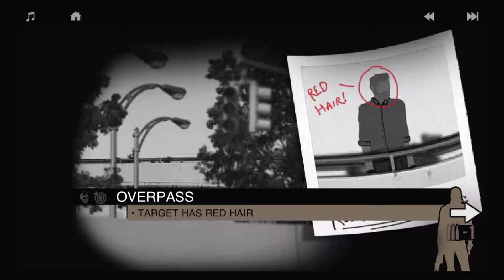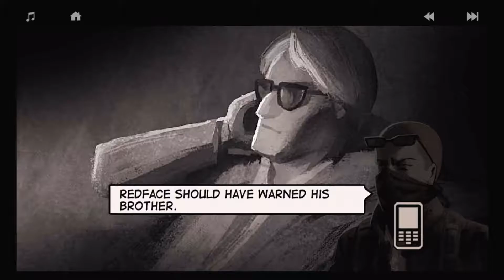Lonewolf Part 2 (10 minute timewasters)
Welcome To the show here is where you'll find me having some ups and downs in the world of Skyrim.